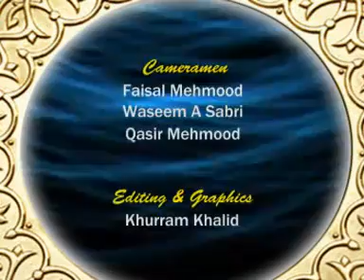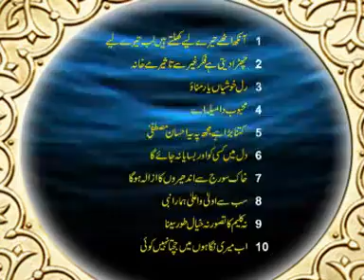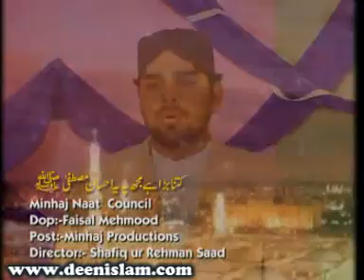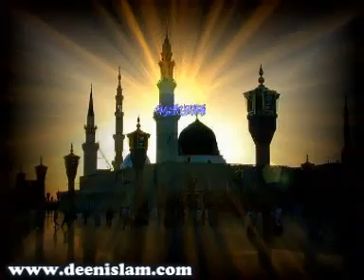512Minhaj Naat Council volume 2 YouTube